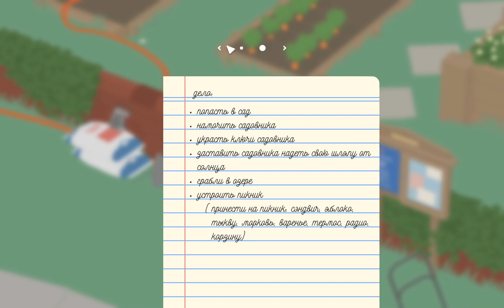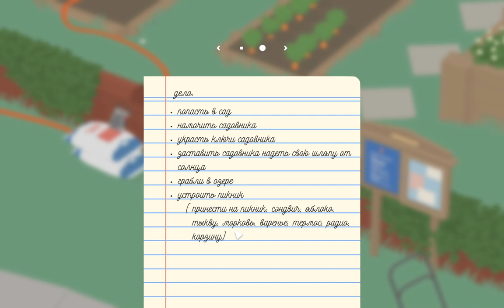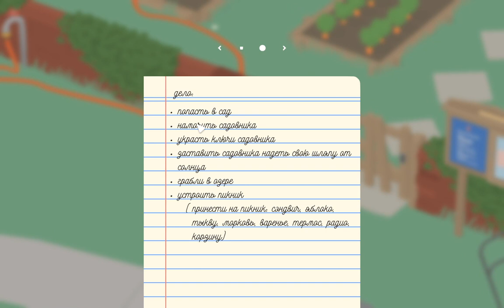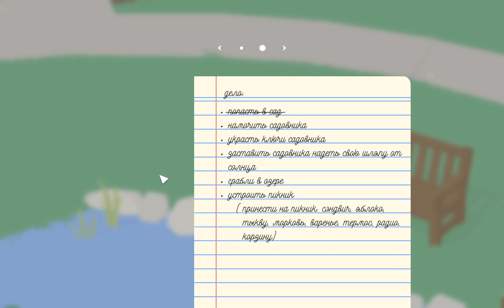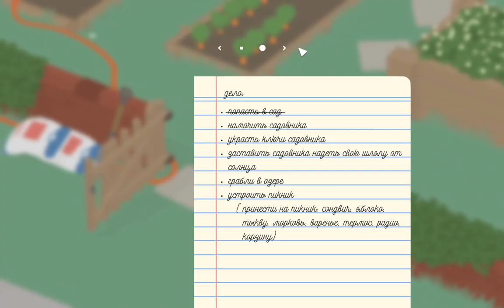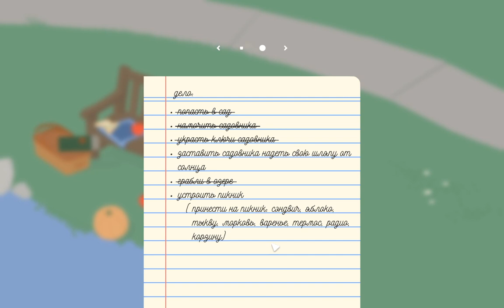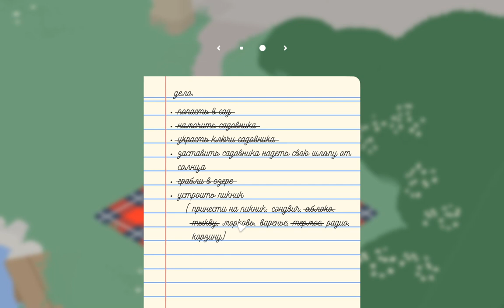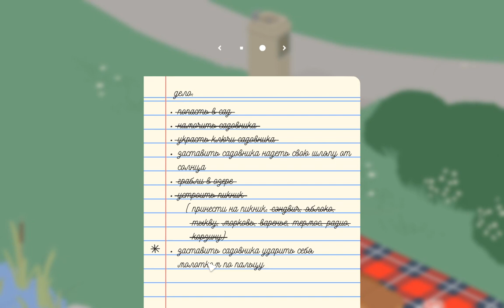Гусь-убийца и пикник. Untitled Goose Game #1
Начинаем отличную веселую игру про шкодливого гуся. Будем портить жизнь всем окружающим.